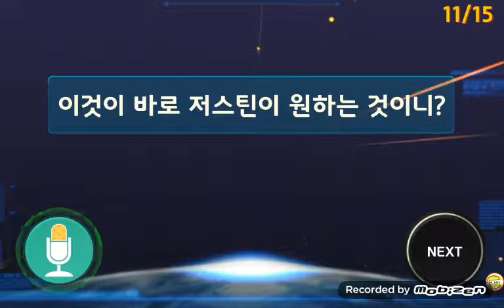D217•Out ★ This is exactly what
★★ 매일 하면 위대해진다 ★★

1.This is exactly what we want.
2. This is exactly what Jordan wants.
3. What your father says makes me happy.
4. What he said didn't depress me.
5. This is exactly what my sisters want.
6. What my mother says doesn't make me happy.
7. What he said didn't impress me.
8. Is this exactly what they want?
9. What he said didn't encourage me.
10. What they say doesn't make me happy.
11. Is this exactly what Justin wants?
12. What he said pleased me.
13. What he said depressed me.
14. This is exactly what Mia wants.
15. What he said impressed me.